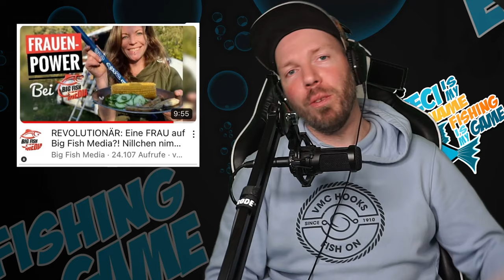ANGELNEWS - Nillchen bei BFM, Enrico Di Ventura und ZanderPro, Blinker mit starker Aktion uvm...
ANGELNEWS,

das Nachrichtenformat rund ums Angeln!

TimeStamps:

00:00 Intro
05:17 River Fighters Pike Cup
06:39 Nillchen und Big Fish Media
08:02 Enrico Di Ventura + Johannes Gasser + Zander Pro 3
08:47 Fisch des Jahres 2023
10:35 Shimano bei der AngelWelt Berlin
11:29 Blinker mit starker Aktion